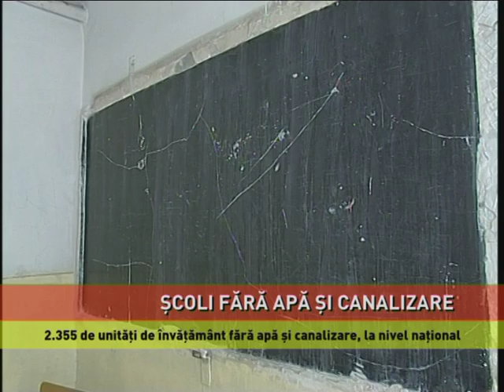Aproape 2.400 de școli și grădinițe, fără apă curentă și canalizare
Statistici îngrijorătoare vin de la Ministerul Educației! În anul 2018, aproximativ 2.400 de școli și grădinițe au funcționat fără apă curentă și canalizare, având toaleta în curte, potrivit ministrului Educației, Ecaterina Andronescu. Aceasta a mai precizat că doar în județul Maramureș, există circa 30 de unități de învățământ care își desfășoară activitatea în aceste condiții. Afirmațiile Ecaterinei Andronescu vin drept răspuns întrebării referitoare la situația școlilor fără canalizare, adresate în luna noiembrie de către senatorul Severica Covaciu, ministrului interimar al Educației, la vremea aceea, Rovana Plumb.

Și premierul României, Viorica Dăncilă, a avut un cuvânt de spus pe această temă. Ea a precizat, la începutul lunii decembrie, că în bugetul pentru anul 2019 va fi prevăzut un Fond de Investiţii Locale, prin care fiecare localitate va putea opta pentru două proiecte de finanţare, pentru canalizare, apă sau renovarea şcolii. Șefa Executivului spunea că pentru acest fond vor fi alocate 10 miliarde de lei, în timp ce președintele PSD, Liviu Dragnea, afirma că suma va fi de 10 miliarde de euro.